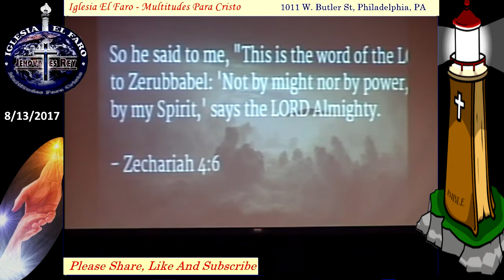No Estás Aqui Por Coincidencia - 8/15/2017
You Are Not Here By Coincidence -

Iglesia El Faro  - Multitudes Para Cristo  -
1011 Butler St, Philadelphia, PA